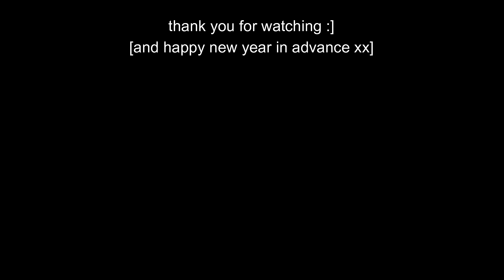mine / yours by wilbur soot: a cover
you'll never guess what im gonna say
sorry for disappearing again,, again 💀
i really hope you guys like this one !! wilbur soot's new album man... its so good 😩
also since this will be the last video i upload before new years [which is,, literally tmr] i wanna say a happy new year in advance to you all !!
this year has been amazing for me content wise, and im so grateful for all the support i've gotten, so thank you guys 🫶🏾🫶🏾
in an ironic change of events i’m now least active on here, should still follow me though